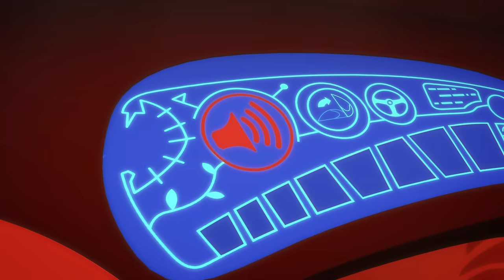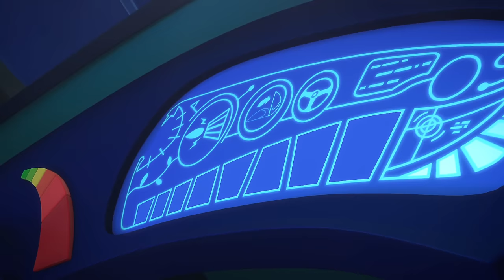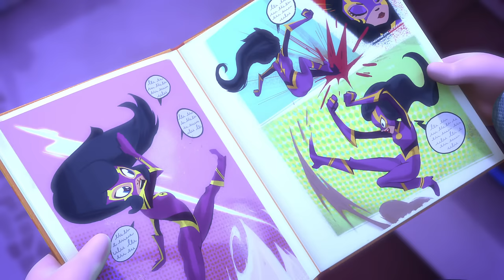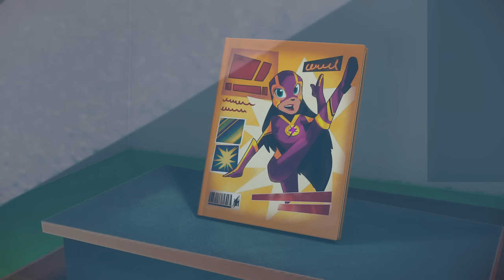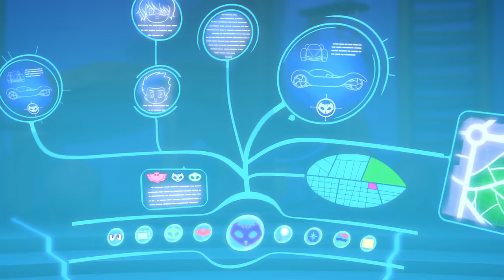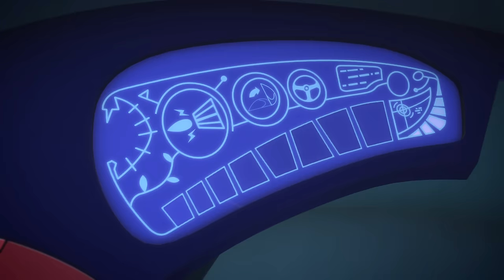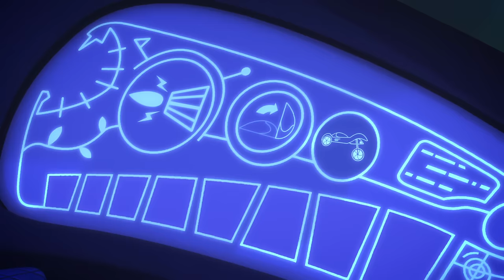Catboy's New Toy | PJ Masks | Superhero Cartoon | Animation for Kids